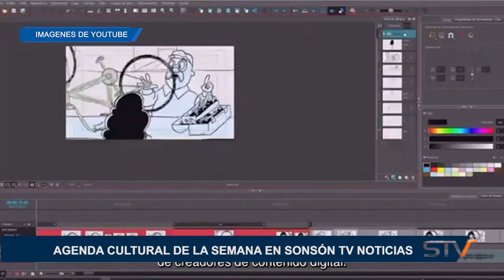AGENDA CULTURAL DE LA SEMANA EN SONSÓN TV NOTICIAS